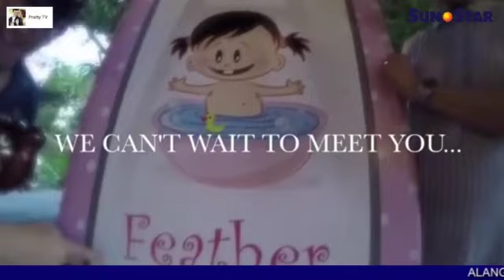John Prats, Isabel Oli gi-reveal gender sa baby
Ania ang replay sa Sun.Star Pilipinas alang karong adlawa, Enero8, 2016. Ang replay features naglangkob sa mga balita, entertainment, isports, ug kahimtang sa panahon.

Balita:
1. Duterte misaad sulbaron ang problema sa druga sulod sa 3-6 ka buwan
2. Milyones ang gikatakdang mo-apil sa Balck Nazarene
3. Supply sa kuryente sa Mindanao delikado kung pagpamomba magpadayon
4. Mega Sinulog ang angay atangan sunod semana

Showbiz:
1. John Prats, Isabel Oli gi-reveal gender sa baby

aghang salamat, mga higala.